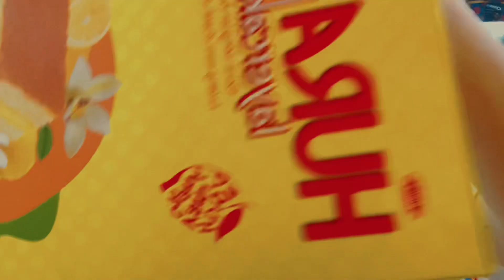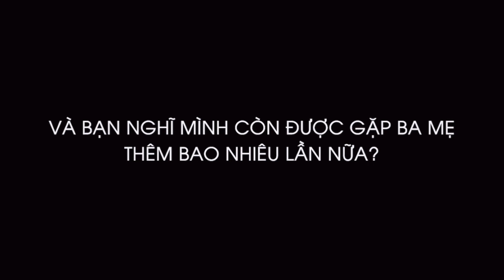VLOG: 🌸| TẾT NÀY BẠN CÓ VỀ NHÀ KHÔNG? |🌸HỒNG NHUNG OFFICIAL vlog ;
|TẾT NÀY BẠN CÓ VỀ NHÀ KHÔNG?|
🌸Mỗi dịp tết đến xuân về, những người làm ba làm mẹ luôn đứng ngồi không yên ngóng trông những đứa con tha hương trở về nhà đoàn tựu.
🌸 Mỗi dịp tết đến xuân về, những đứa con phải ở nhờ nhà ông bà để được ăn học - chăm sóc lại nhớ thương ba mẹ mình da diết.
|VẬY NẾU TẾT NÀY KHÔNG VỀ THÌ SAO?|
🗓️ Liệu rằng ba mẹ có thể đợi bạn về nhà ăn tết thêm bao nhiêu năm nữa? Và bạn có thể gặp được họ bao nhiêu lần trong cuộc đời này?
Chỉ còn ít ngày nữa là tết âm lịch 2024 đã đến. Sau một năm bôn ba nhiều bạn sẽ không có cơ hội để về quê đón tết cùng ông bà, ba mẹ, anh chị em.

Vì thế bạn hãy trân trọng những khoảnh khắc sum họp cùng gia đình khi còn có thể.